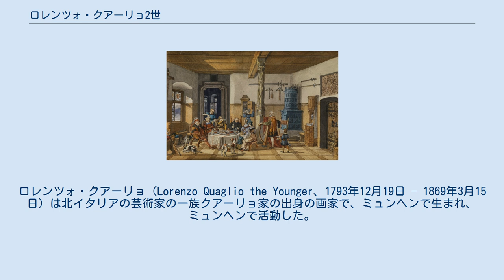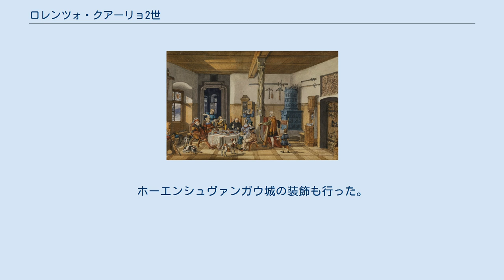ロレンツォ・クアーリョ2世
ロレンツォ・クアーリョ（Lorenzo Quaglio the Younger、1793年12月19日 – 1869年3月15日）は北イタリアの芸術家の一族クアーリョ家の出身の画家で、ミュンヘンで生まれ、ミュンヘンで活動した。
父親の叔父で、マンハイムなどで活動した建築家、画家のロレンツォ・クアーリョ(1730–1804)と区別するために、ロレンツォ・クアーリョ2世とか若いほうのロレンツォ・クアーリョと呼ばれる。
風俗画を描いた。
 ミュンヘンで生まれた。
父親のジュゼッペ・クアーリョ(1747–1828) は現在のイタリア、コモ県のライーノの生まれで、17世紀初めの Giulio Quaglio the Elder (1610–1658)から始まるクアーリョ家の出身で、ミュンヘンなどで舞台芸術家などとして働き、1801年に宮廷建築家になった人物である。
 ロレンツォ・クアーリョの兄弟のアンジェロ・クアーリョ(1784–1815)、ドメニコ・クアーリョ（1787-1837）、ジモン・クアーリョ (1795–1878)らも芸術家として知られている。
 父親や兄から美術を学んだ後、ミュンヘン美術院で学んだ。
1812年までバイエルン選帝侯の宮殿や、ミュンヘンの劇場の装飾の仕事をした。
ホーエンシュヴァンガウ城の装飾も行った。
 バイエルンやチロルの山地を旅し、村人の生活を描いた。
版画作品も制作した。
 Квальо Энциклопедический словарь Брокгауза и Ефрона - ロシア語版Wikisourceのクアーリョ家の記事（ロシア語）